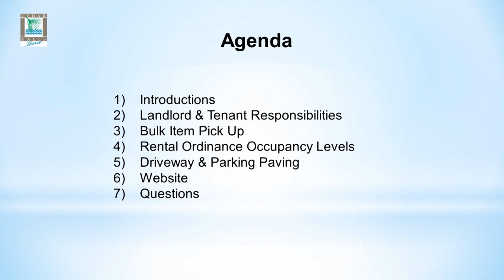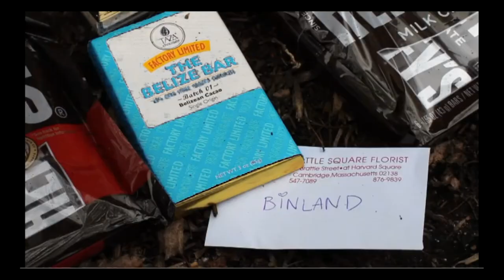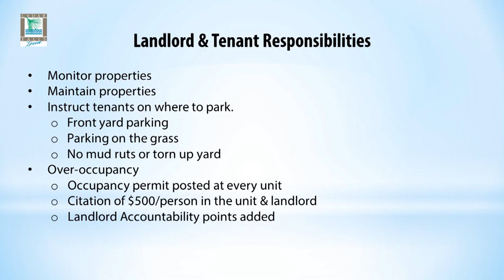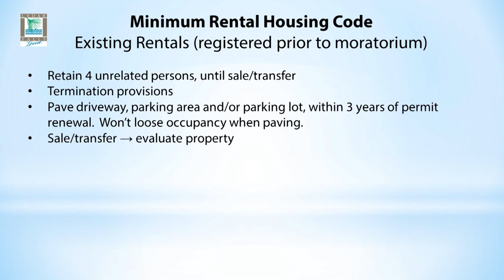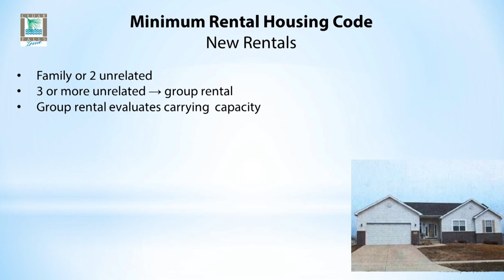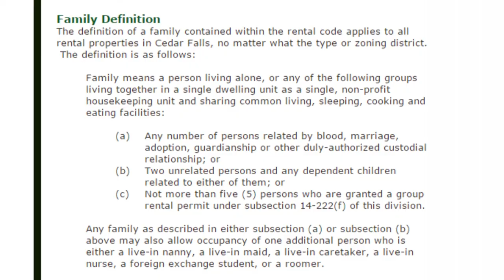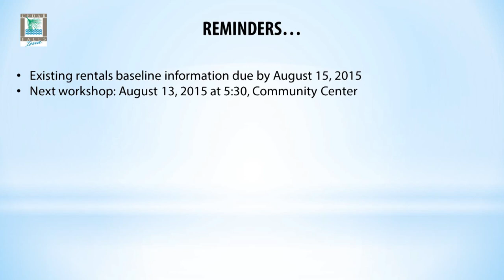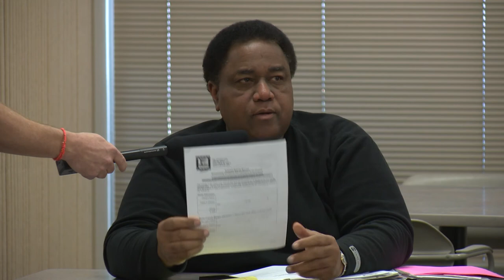Landlord and Tenant Workshop April 23, 2015